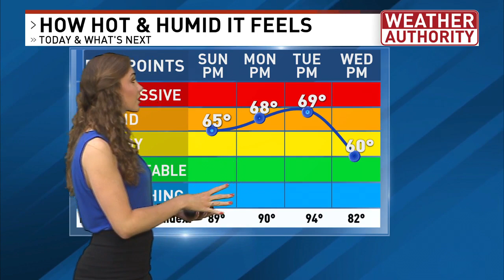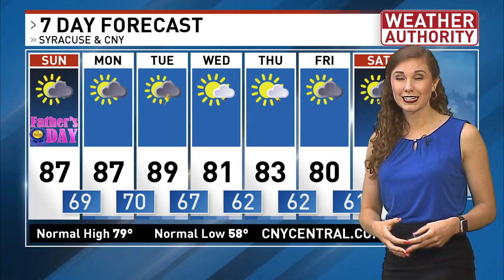Meteorologist Lydia Knox PM Forecast 6-20-20